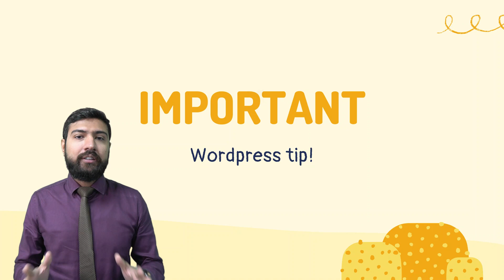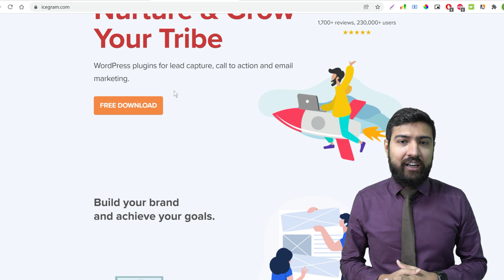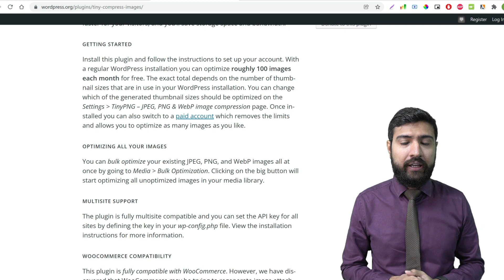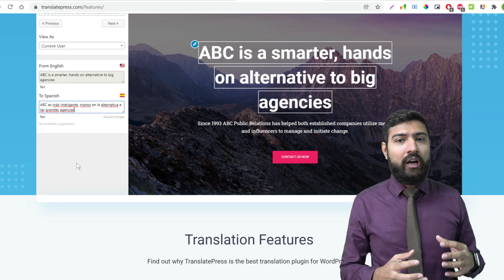4 Amazing FREE wordpress plugins you may not know | Best Wordpress plugins part 1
4 Amazing FREE wordpress plugins you may not know | Best Wordpress plugins part 1